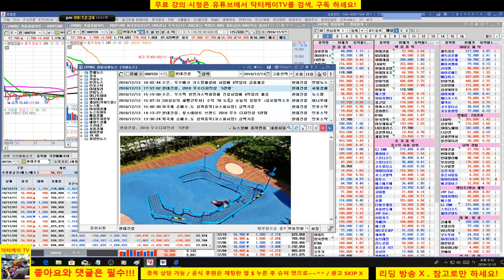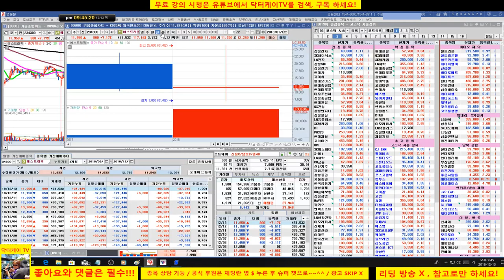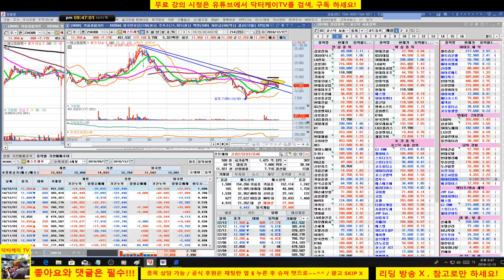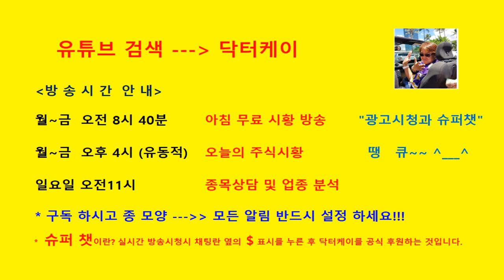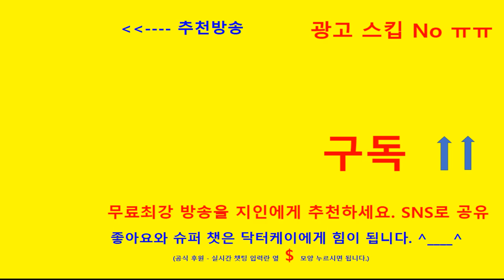= 닥터케이 TV =종목 상담방송/181213/바이로메드,셀트리온,인트론바이오,에스트래픽,gs건설,셀트리온 헬스케어,셀트리온 제약 그리고 바이오주분석